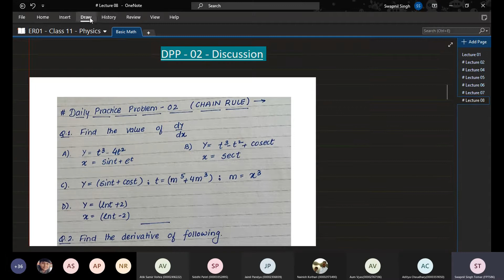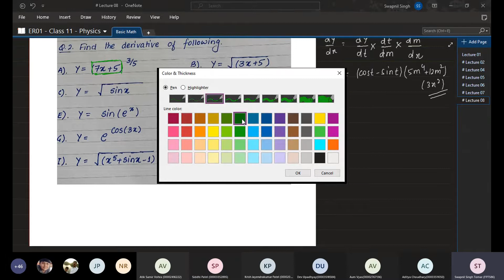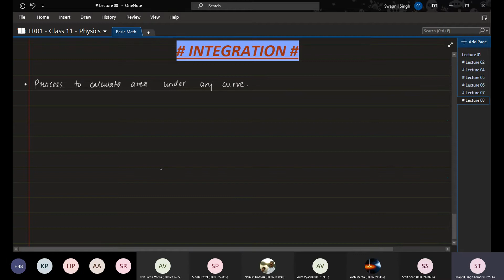BASIC MATH || LECTURE 08